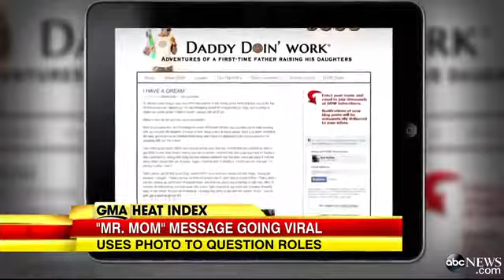`Super Dad` Photo Goes Vira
A picture of Doyin Richards and his two daughters has generated thousand of likes in only a few hours.